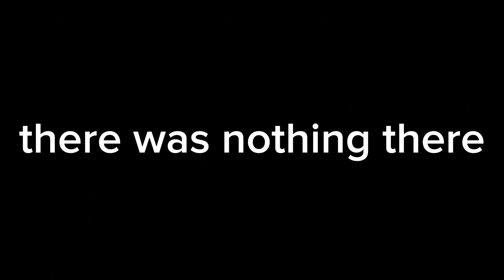Gorilla Tags Music and Basement Flashback! (OG CAVES MAP!)